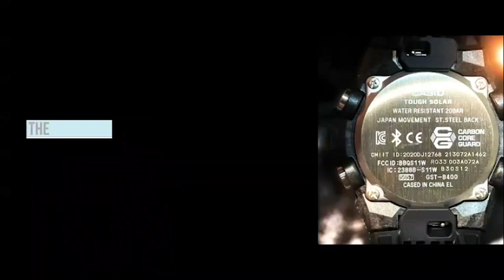Casio G-Shock G-STEEL GSTB100-1A vs G-Shock GSTB400-1A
GSTB100-1A on Amazon

GSTB400 on Amazon
The G-Shock GST-B100 is the first fully analog-G-STEEL model that has a subdial for dual dial world time. This model is has a layered guard structure for superior shock resistance and a unique dial indicator at the nine o’clock position which resembles that of a turbine blades of a jet engine. It also has a black resin band.

The G-Shock GST-B400 series is another iteration of the analog-digital G-STEEL model with Bluetooth that looks like a combination of the Carbon Core Guard model reminiscent of the GSTB200 model and the GSTB300 model. This model is the slimmest G-STEEL watch at 12.9 millimeters. The GST-B400-1A has a silver body, silver bezel, silver buttons, black watch face, red and silver accents, reverse LCD display, and a black resin band.